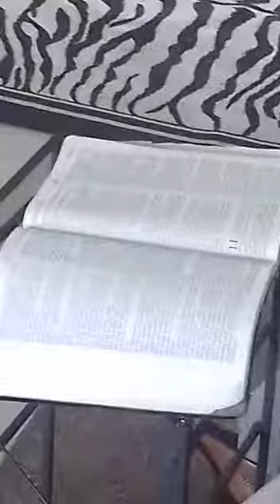Living faith international ministries Asti branch minister Joel pt3